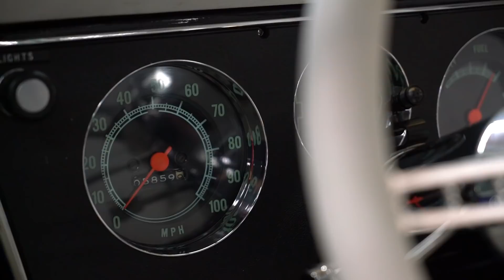'67 Chevy C10 Truck Built for 21 Year Old Cancer Survivor by Make-A-Wish Foundation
Cody is a 21 year old kid who survived cancer three times and make-a-wish helped him build his dream truck which is this badass 1967 chevy c10! Cody is also a singer/song writer and truly is an exceptional kid with a great story, So sit back and enjoy the ride...